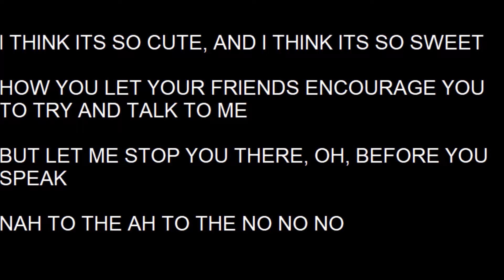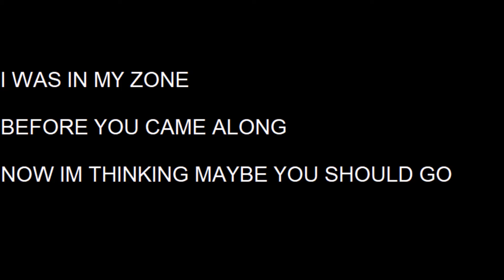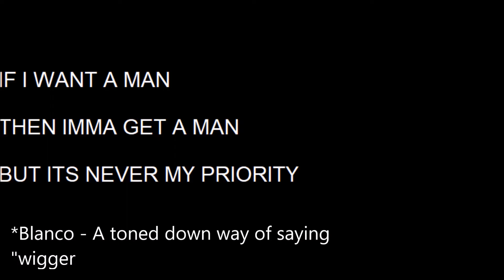Lyrics review: No - Meghan Trainor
Let's see what (else) made this song Buckley's worst of 2016.